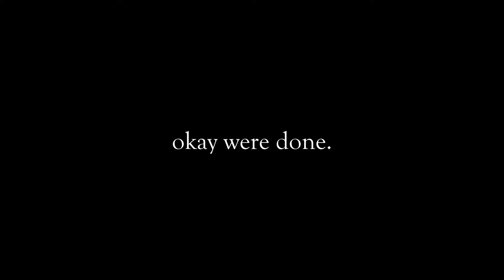Nutty Fortnite Droppers! #1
just a lil vid with the nutty new quality...